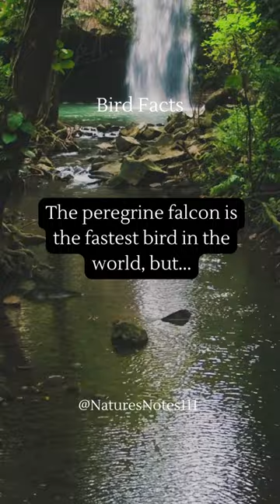Animal Facts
Welcome to our YouTube Short series, where we bring you fascinating animal facts in bite-sized videos! 🐾

In this episode, we delve into the captivating world of wildlife and share amazing facts about some of our planet's most extraordinary creatures. Join us as we uncover the wonders of the animal kingdom, one fact at a time!

From the fastest land animals to the most intelligent sea creatures, get ready to be amazed by the diversity and incredible adaptations of animals across the globe. Whether you're a nature enthusiast, an animal lover, or simply looking for a quick dose of knowledge, this short video is perfect for you.

Prepare to be awe-struck by the majestic beauty of the African savannah as we explore the hunting strategies of the mighty lion. Discover the astonishing ability of a certain bird species to mimic human speech, leaving us in awe of their vocal talents.

But it doesn't stop there! We'll also dive into the depths of the ocean to uncover the astonishing camouflaging techniques of the clever octopus. Witness firsthand the incredible journey of a monarch butterfly, as it embarks on an epic migration spanning thousands of miles.

From the adorable antics of playful otters to the stealthy prowess of elusive snow leopards, each fact will leave you with a newfound appreciation for the creatures that share our planet.

So, if you're ready for an adventure through the animal kingdom and want to expand your knowledge of nature's wonders, be sure to hit that play button and enjoy this captivating YouTube Short!